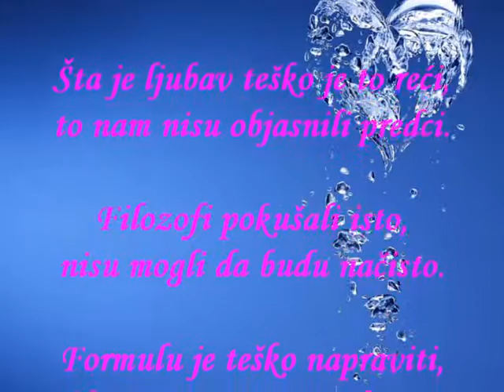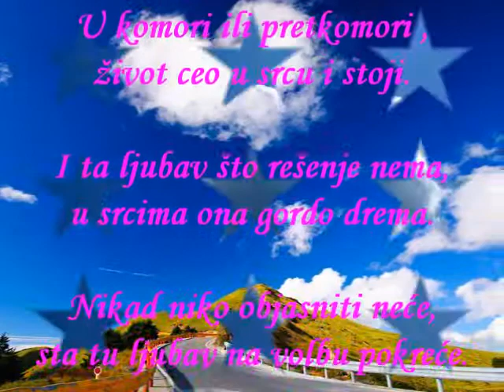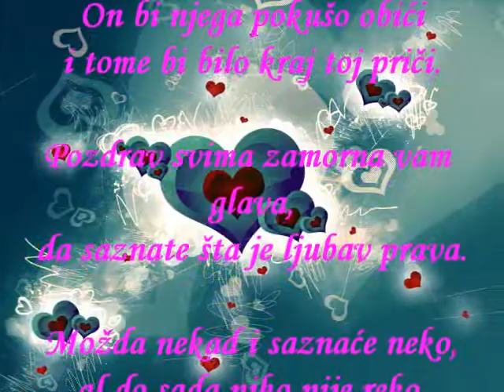LJUBAV 4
AUTOR : NEVENA DZAJA